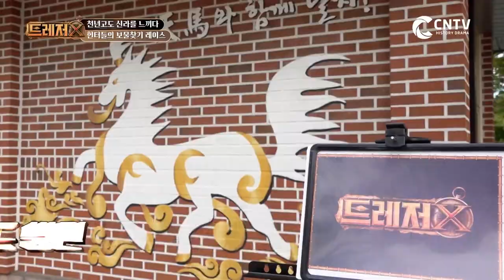[트레저X] 경주 신라 시간여행 ⏰ 대릉원에서 5가지 보물을 찾아라!